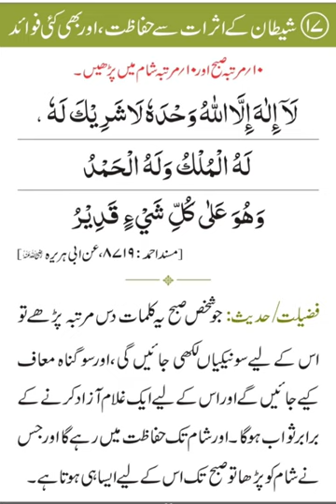Shaitan se hifazat ki dua or bhi kai favaid|شیطان سے حفاظت کی دعا اور بھی کئ فوائد#dua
Your Search:
shaitan ke asraat se hifazat ki dua
pareshani se najat ki dua
dushman se hifazat ki dua
shaitan se bachne ki dua
shaitan se bachny ki dua
shaitan ke asraat se bachne ki dua
shaitan ke asraat se mehfooz rehne ki dua
hamal ki hifazat ki dua
pareshani door karne ki dua
shaitan ke waswaso se bachne ki dua
pareshani ki dua
pareshani dur hone ki dua
har bimari se shifa ki dua
har marz se shifa ki dua

Your Urdu Search:
شیطان سے حفاظت کے لیے وظیفہ
دعا
 شیطان سے ہمیشہ کےلئے چھٹکارا کا عمل شیطان سے حفاظت کے لیے دعا
شیطان سے حفاظت کا عمل
بیماری کیلئے دعا
 روزانہ کی پیاری دعا
 بیماری کیلئے عمل
بیماری کیلئے وظیفہ
 دعا
 وظیفہ
 عمل
 شیطان
 شیطان سے حفاظت کی دعا
 Shaitan se hifazat ki Dua